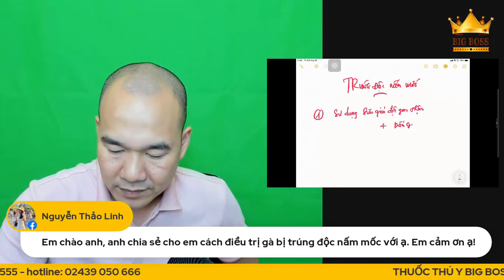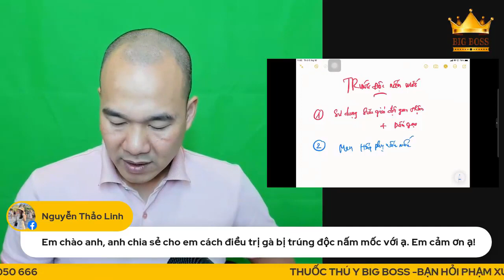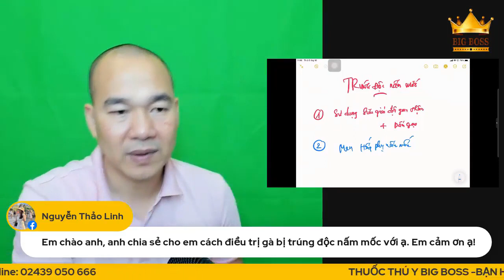Điều trị gà bị trúng độc nấm mốc cùng bác sĩ thú y Phạm Xuân Trịnh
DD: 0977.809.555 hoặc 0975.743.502